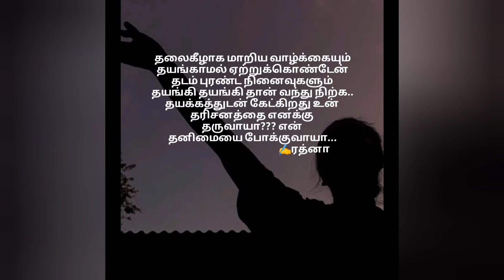காதல் கவிதை-4❤️| Love Status|Love Quotes|Tamil Kavithaikal|Kavithaikal in Tamil